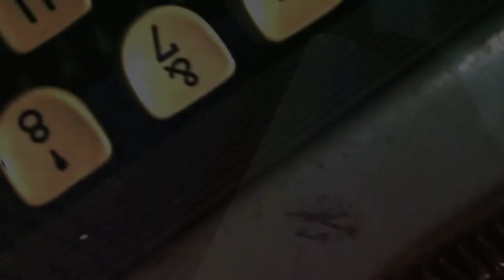Lejana como el Viento Episodio 089